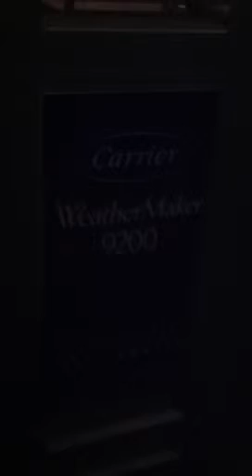My furnace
Not working right